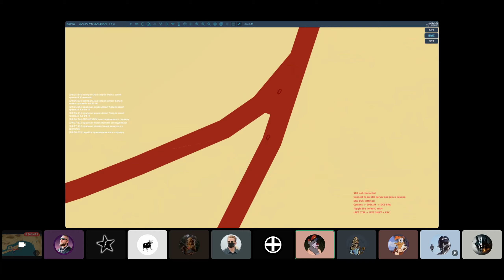Видеобрифинг миссии "Наскок" Сообщества КВАС, DCS World.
Присоединяйтесь!!! 😉
К.В.А.С. - Командное Виртуальное Авиационное Сообщество,